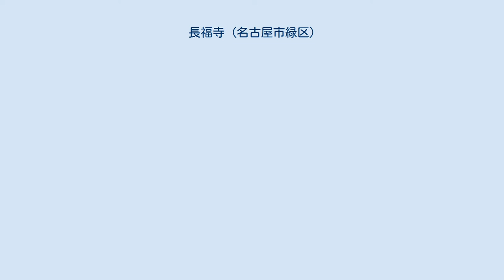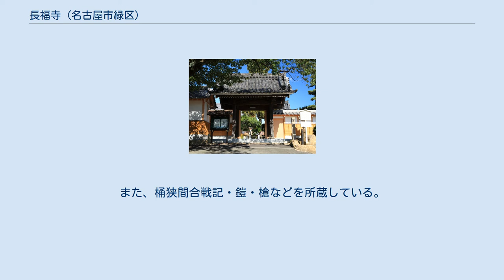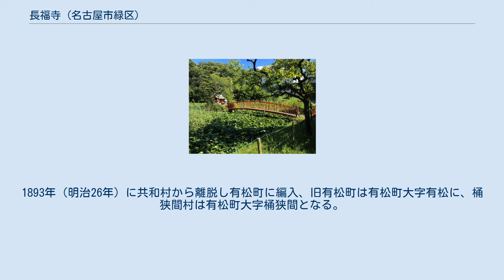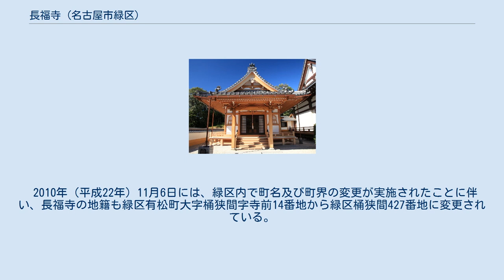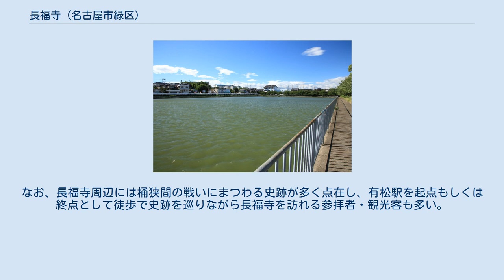長福寺 (名古屋市緑区)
長福寺（ちょうふくじ）は、愛知県名古屋市緑区にある西山浄土宗（浄土宗西山派の一派）の寺院である。
山号を和光山（わこうざん）、院号を天沢院（てんたくいん）と称する。
本尊は阿弥陀如来である。
1560年6月12日（永禄3年5月19日）の桶狭間の戦いにおいて敗死した今川義元の供養寺として知られている。
 『張州雑志』には美濃国山県郡溝口村にある慈恩寺の末寺とある。
開山は室町時代後期（戦国時代）の1538年（天文7年）、善空南立（ぜんくうなんりゅう）上人によるといい、桶狭間の戦いの折りには当地に到着した今川勢を饗応し、労をねぎらったという逸話を持つ。
 ただし、『張州雑志』によるところの善空南立の没年は1701年（元禄14年）とあり、室町時代後期の開山からその死までの期間が少なくとも160年以上を数えるというのは不合理であるため、彼は江戸時代初期の僧侶であり、当時衰退していた長福寺を立て直した中興の開山としてその名を残しているとする見方もある。
『尾張徇行記』においても、長福寺草創の由来は知れず、中興開山が善空南立であるとしている。
 また、長福寺の創建は天文期ではなく桶狭間の戦いの後の1569年（永禄12年）だとする説もあるが、室町時代後期という時期は共通している。
なお、桶狭間の地には古く、日観上人という日蓮宗大本山法華経寺の僧侶が道場を開いて教化にあたっていたという伝承があり、法華寺（ほけでら）と呼ばれたその道場がいつしか追分に移転し、廃寺になっていたところに再興されたのが長福寺だとする見解を、『有松町史』は示している。
いずれにせよ桶狭間の戦いの時点で、法華寺であれ長福寺であれ当地に寺が存在していた可能性はある。
 18世紀初頭には荒廃が進んでいたとされるが、1740年（元文5年）に住職となった観岳上人が堂宇をすべて再築したという。
天明年間（1781年-1788年）には火災が起き、寺宝焼失の憂き目に遭っている。
 境内には本堂・薬師堂・観音堂・鐘楼などの堂宇があり、境内南側に蓮池と呼ばれる放生池が、境内の東奥に墓地が広がっている。
山門から入った付近に大杉が一本立ちそびえているが、伝承では、今川義元の茶坊主であった林阿弥（りんあみ）がこの場所で主君の首実検を命ぜられたという。
大杉は供養杉として長らく境内にあったが、1959年（昭和34年）の伊勢湾台風によって倒れ、現在は2代目である。
なお、林阿弥は許されて故郷に帰ったが、後に回向のために当寺を訪れた際に納めた阿弥陀如来が現在の本尊であるという。
伝承の真偽のほどは不明だが、当本尊が寛文年間（1661年-1673年）より以前から長福寺に安置されていたことは確実である。
 寺宝として今川義元及び松井宗信の木像があり、その旨を示す標柱が境内に建っている。
また、桶狭間合戦記・鎧・槍などを所蔵している。
 長福寺の近隣にはため池「大池」があり、これを水源とする境川水系鞍流瀬川（くらながせがわ）が参道を分断し、現在は暗渠化されているもののかつては「浄土橋」と呼ばれる橋がかかっていたという。
桶狭間の戦いの折り、この川は血で真っ赤に染まり、馬の鞍の流れる様子から鞍流瀬川と名づけられたともいわれる。
浄土橋という名にも、大量の戦死者への供養の意が込められていたという。
 長福寺の所在地である桶狭間はかつて桶迫間・桶廻間・桶狭などと記され、知多郡に所属する尾張藩領の村であった。
1878年（明治11年）に「桶狭間」の表記に統一されると共に同郡共和村の一部になったが1881年（明治14年）に再び分村し独立、1889年（明治22年）には市制・町村制施行に伴う桶狭間村となるものの、極度の財政難から単独で存続することが叶わず1892年（明治25年）には再度共和村の一部となる。
1893年（明治26年）に共和村から離脱し有松町に編入、旧有松町は有松町大字有松に、桶狭間村は有松町大字桶狭間となる。
1964年（昭和39年）12月1日、有松町は大高町と共に名古屋市と合併、緑区に編入され、桶狭間は名古屋市緑区有松町大字桶狭間となる。
 2010年（平成22年）11月6日には、緑区内で町名及び町界の変更が実施されたことに伴い、長福寺の地籍も緑区有松町大字桶狭間字寺前14番地から緑区桶狭間427番地に変更されている。
 参道沿いには参拝者用の駐車場がある。
公共交通機関を利用する場合は、名鉄名古屋本線有松駅にある名古屋...